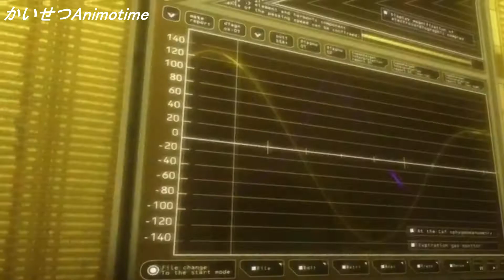Toaru Kagaku no Railgun T 【AMV】 - Dancin ( Krono Remix )【HD】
► Anime: Toaru Kagaku no Railgun T